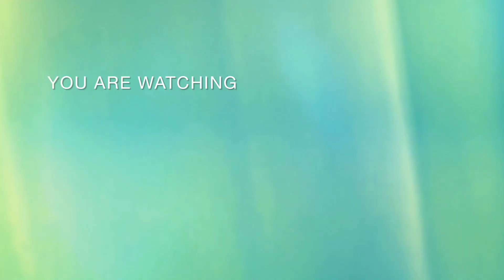आई कितीही आजारी 😥 असली तरी ती आपल्या बाळा 🐥 साठी चेहऱ्यावर तरतरी आणते